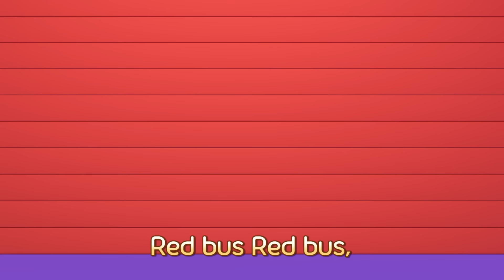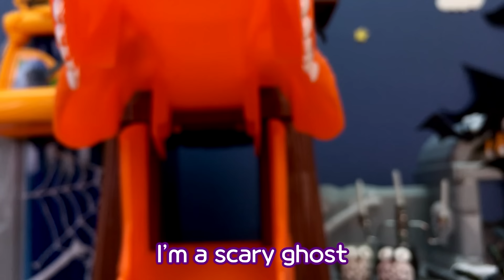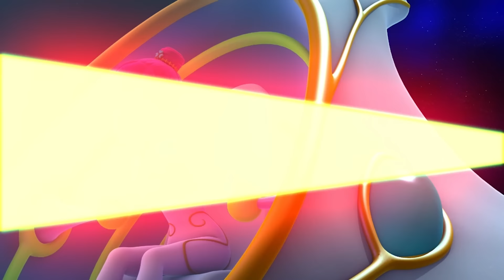Baby Ghost Hide and Seek l Tayo Halloween Song for Kids l Hide and Seek Song l Tayo the Little Bus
Where is everyone?

Blue bus, blue bus, where are you?
Green bus, green bus, where are you?
Yellow bus, yellow bus, where are you?
Red bus, red bus, where are you?

Hee-hee-hee

Whoa…scary…
Ahhhhhhhhhhhh!

There you are! Hee-hee
Ahhh!
Ru. Run~!

I found you! Hee-hee-hee
Ahhhhh!
Run~~!

There you are! Hee-hee-hee
Ahhhh!
Run~~!

Ahhhh!
Run~~!

It’s my turn to hide now!
Oh?
Okay! We’ll find you!

Baby ghost, baby ghost, where are you?

Hee-hee-hee
Here I am! Here I am!
Let’s~ all~ play~!

Bahahaha!